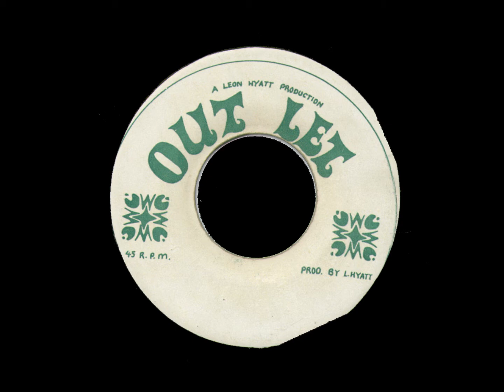L. Hyatt All Star - Suicide Dub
L. Hyatt All Star - Suicide Dub. Released in 1973 on the JA Out Let label. On the Upsetters riddim Just Enough. The flip side Errol "Flabba" Holt's first recording - I Won't Commit Suicide